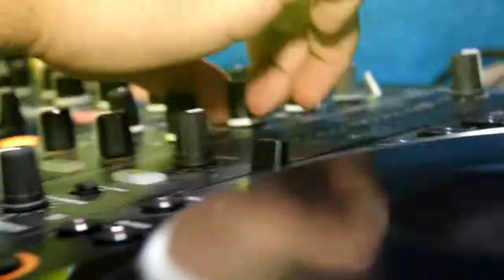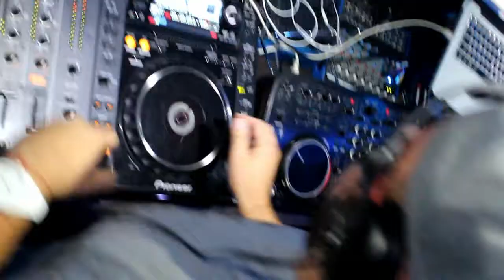NC Butterfly. Севастополь. Dj/MC/VOCAL KERIM MURAVEY 06.09.14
NC Butterfly. Севастополь. Dj/MC/VOCAL KERIM MURAVEY
06.09.14